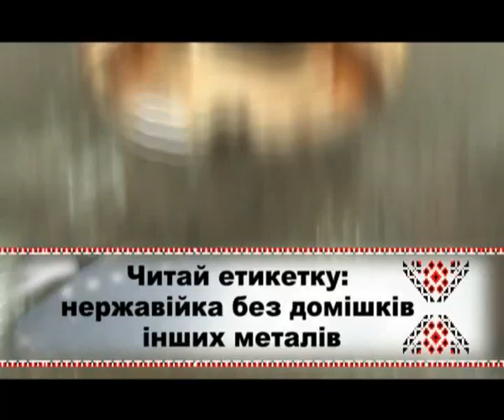posud main smoll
Мифы о посуде